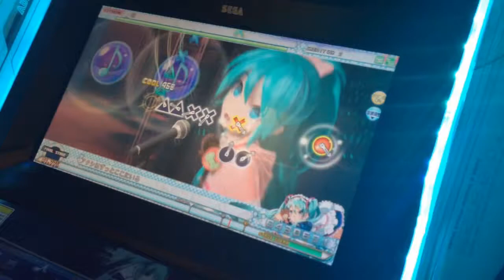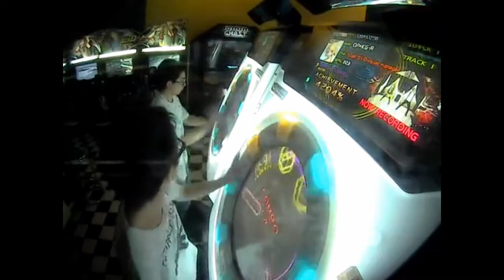[maimai+] ロミオとシンデレラ MASTER Guide Speed 4 VS Guide Speed 9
My rival has already got SS rank in this song and attempt to try something rare. We played Romeo and Cinderella, and I played in my adapted speed (4) and he attempted to play speed 9. IMO, speed 9 is ridiculously fast which is equal to stealth mode in Dance Evolution Arcade. Unless you are really familiar with the song, never attempt playing any song in speed 9, it will just kick your ass.

Song name: Romeo & Cinderella (ロミオとシンデレラ)